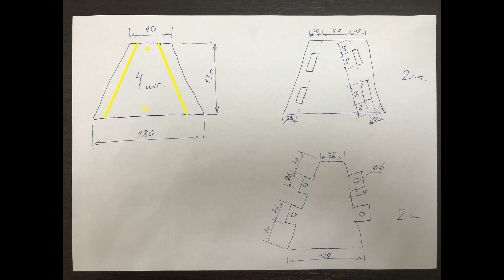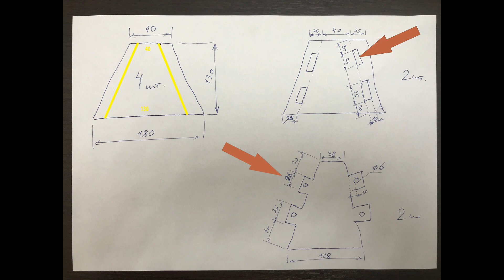Деревянная форма для пасхи своими руками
Форму для пасхи сделал из обрезков липовой вагонки. Объем 1 литр. Размеры внутри видео.